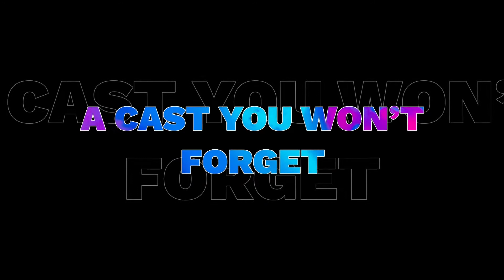The Journey of School Cafeteria Food. My Perspective Fridays EP #4-2021